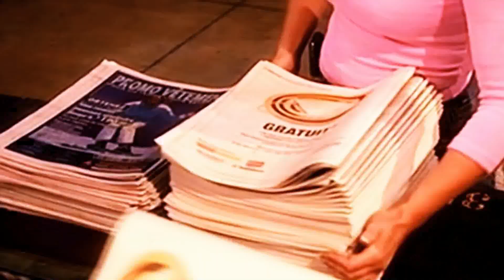¡Totalmente violada! Régimen acabó con la autonomía universitaria LaMañanaEVTV - SEG 05